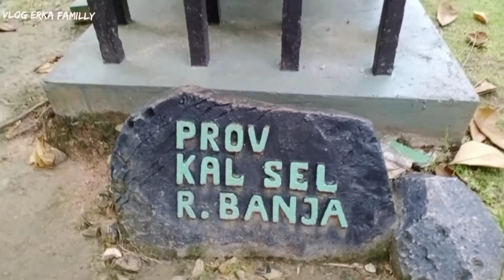Miniatur Rumah Adat Golden City Batam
Salah satu destinasi wisata edukasi di Batam adalah Taman Miniatur Rumah Adat di Golden City, Batam.

Selain untuk pembelajaran, taman ini juga merupakan salah satu destinasi wisata gratis yang berada di Batam.

Sesuai namanya, taman ini berisi miniatur rumah adat dari 34 provinsi di seluruh Indonesia dari Sabang sampai Merauke.

Tepatnya, Golden City terletak di Bengkong Laut, Bengkong, Batam.

golden city
Miniatur Rumah adat

- Vivo S1

Thx